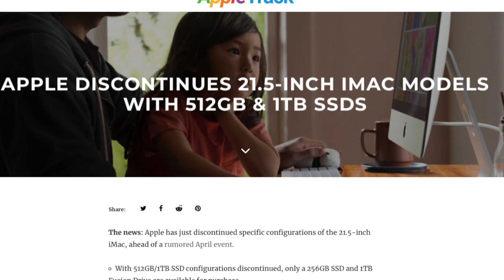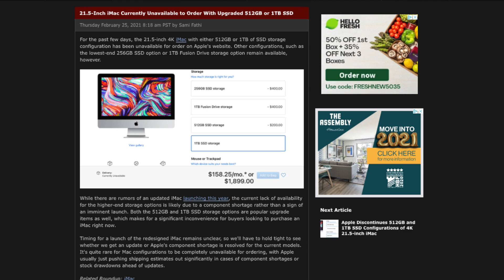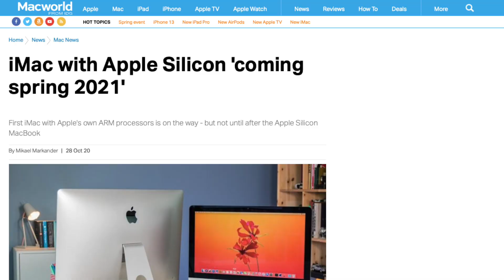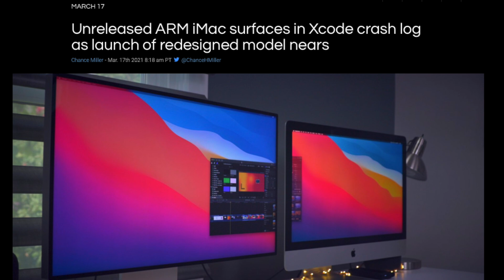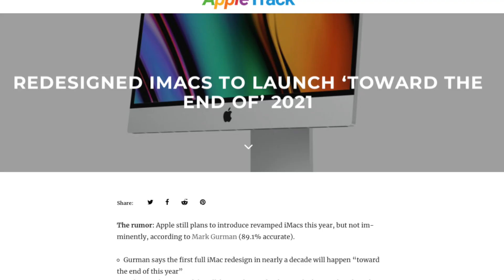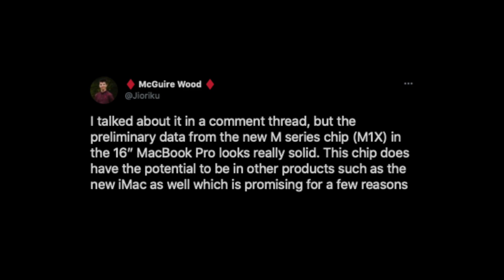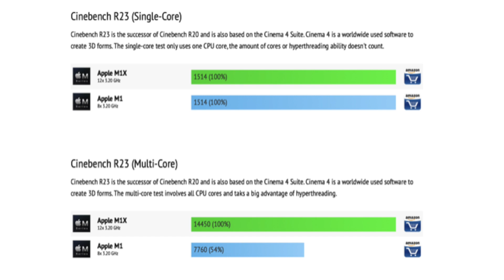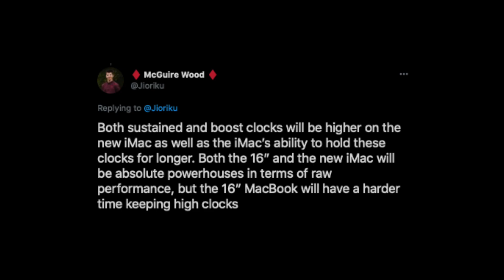21.5" iMacs With 512GB + 1TB SSDs Discontinued! Could M1X iMacs Be Coming Soon?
Time-stamps:
Intro 00:00
21.5" iMac Discontinued 00:49
When Could The 24" + 32" iMac Launch? 03:22
M1X Performance Tidbits 05:16
Outro 07:52

NEW 2021 iPad Pro Leaks - Touch ID Featured In Leaked Cases! Mass Production To Begin In Late-April?

2022 iPad Air + MacBook Air To Get HUGE Display Upgrades! Is OLED Finally Coming To The Lineup?